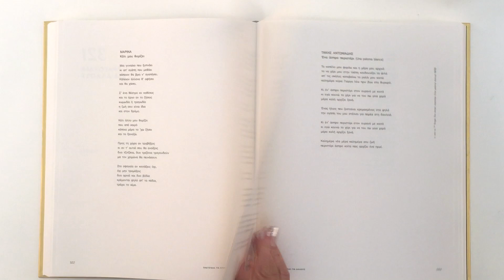Κώστας Τουρνάς Χρόνια-Στίχοι,Σκέψεις,Αρχείο (παρουσιαση Βιβλίου)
Κώστας Τουρνάς.  Νοέμβριος 2021

Σκληρόδετος τόμος 688 σελίδων!

Τα λόγια που έγραψε ο Κώστας Τουρνάς, οι στίχοι που έντυσαν μελωδίες δικές του και άλλων, οι σκέψεις του, οι αναμνήσεις, τα βιώματα, τα τραγούδια του, όλα -τα άπαντα- συγκεντρώνονται για πρώτη φορά σε ένα καταπληκτικό βιβλίο, απόκτημα, με πρόλογο από τον Λευτέρη Παπαδόπουλο.

Ο Κώστας Τουρνάς με την μακριά πορεία του στο ελληνικό τραγούδι, είναι ταυτισμένος με μία μεγάλη πτυχή της σύγχρονης ελληνικής μουσικής, ένας μουσικός από τους πιο συνεπείς και άξιους στο μοντέρνο προσκήνιο, από τη δεκαετία του ’60 με την ελληνική εκδοχή των mods μέσα από το σχήμα Teenagers, τους θρυλικούς Poll, το glam rock του “Απέραντα Χωράφια” και του “Αστρόνειρα” αλλά και της ελληνικής pop σε όλες τις επόμενες δεκαετίες. Το βιβλίο τόμος που κυκλοφορεί από τον Απρίλιο του 2021, συγκεντρώνει όλους τους στίχους που έγραψε για την δική του καριέρα αλλά και για άλλους, ιστορίες και αφηγήσεις πίσω από τα τραγούδια αυτά, στιγμιότυπα και βιώματα που δεν είχε μοιραστεί ως σήμερα, φωτογραφικό υλικό που αποτελεί ντοκουμέντο καθώς για πρώτη φορά αυτές οι εικόνες βγαίνουν σε δημόσια θέα.

«Γιατί αν έβλεπες για λίγο τι συμβαίνει γύρω μου,
θα πνιγόσουν απ’ το άγχος που γεννιέται μέσα μου.
Γέρος είμαι από τώρα που ‘μαι 23 χρονών
και συ ανάβεις άλλο ένα εις υγείαν των κουτών.»
Από τα “Απέραντα Χωράφια” του 1972

Ο στίχος του Κώστα Τουρνά, πάντα επίκαιρος, ειλικρινής και χωρίς καθόλου περιττές φιοριτούρες αποτελούσε την ψύχα, την ουσία της pop μουσικής: μαζικός αλλά ουσιαστικός, εύκολος στην κατανόηση αλλά και βαθύς ταυτόχρονα. Διαβάζοντας κανείς πόσα πολλά και σπουδαία έχει γράψει, αναπολεί και θυμάται τους σταθμούς μιας καριέρας πολυκύμαντης και ιδιαίτερης. Η καριέρα αυτή διέθετε και πολλές συνεργασίες από τη δεκαετία του 70 και μετά με τραγούδια του να έχουν τραγουδήσει η Ελπίδα και η Χριστιάννα, ο Γιώργος Μαρίνος και η Αλέξια, η Καίτη Γαρμπή και ο Χρήστος Δάντης…

Απόκτημα για τους φίλους της ελληνικής μουσικής σκηνής και ντοκουμέντο ενός μέρους του σύγχρονου πολιτισμού της χώρας, ο τόμος του Κώστα Τουρνά διατίθεται σε προ παραγγελίες (οι οποίες θα παραδίδονται υπογεγραμμένες με ένα cd bonus με δέκαπέντε  πολύτιμες ακυκλοφόρητες ηχογραφήσεις του) και από την 1η Δεκεμβρίου σε όλα τα βιβλιοπωλεία